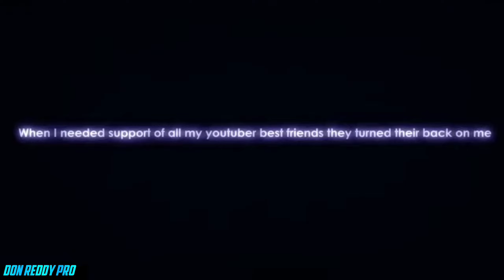Why All Youtuber Use i Phone 8 Plus - Free Fire para SAMSUNG A3,A5,A6,A7,J2,J5,J7,S5,S6,S7,S9,A10,A2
CONFIGURACIÓN PERFECTA para SAMSUNG A3,A5,A6,A7,J2,J5,J7,S5,S6,S7,S9,A10,A20,A30,A50,A70FREE FIRE

 𝙸 𝚊𝚖 𝙵𝚛𝚎𝚎 𝙵𝚒𝚛𝚎 𝙴𝚗𝚝𝚎𝚛𝚝𝚊𝚒𝚗𝚖𝚎𝚗𝚝 & 𝚒𝚗𝚏𝚘𝚛𝚖𝚊𝚝𝚒𝚘𝚗 𝚈𝚘𝚞𝚝𝚞𝚋𝚎𝚛 𝚏𝚛𝚘𝚖 𝚃𝚎𝚕𝚞𝚐𝚞 𝚈𝚘𝚞𝚃𝚞𝚋𝚎𝚛s community😇..𝚃𝚑𝚊𝚗𝚔𝚜 𝙵𝚘𝚛 𝚈𝚘𝚞𝚛 𝙻𝚘𝚟𝚎𝚕𝚢 𝚂𝚞𝚙𝚙𝚘𝚛𝚝... 𝙽𝚎𝚎𝚍 𝙼𝚘𝚛𝚎 𝚂𝚞𝚙𝚙𝚘𝚛𝚝 𝚏𝚛𝚘𝚖🥰...𝚕𝚘𝚟𝚎 𝚞 𝚊𝚕𝚕 𝚐𝚞𝚢𝚜😌
 𝙶𝚖𝚊𝚒𝚕 :
𝙰𝙱𝙾𝚄𝚃 𝙼𝙴:
𝙽𝙰𝙼𝙴 :𝚂𝙷𝙴𝙺𝚆𝙰𝚁 & 𝙳𝙾𝙽 𝚁𝙴𝙳𝙳𝚈
𝙲𝙻𝙰𝚂𝚂:1ST CLASS FALL
𝚂𝚃𝙰𝚃𝙴: 𝙰𝙽𝙳𝚁𝙰𝙿𝚁𝙰𝙳𝙴𝚂𝙷
𝙳𝙸𝚂𝚃:𝚟𝚒𝚜𝚊𝚔𝚑𝚊𝚙𝚊𝚝𝚗𝚊𝚖
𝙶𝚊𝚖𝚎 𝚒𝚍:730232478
𝙶𝚞𝚒𝚕𝚍 𝙽𝚊𝚖𝚎:𝙺𝚄𝙼𝙰𝚁 𝚁𝚁𝚁
📱𝙰𝚋𝚘𝚞𝚝 𝙼𝚢 𝙿𝚑𝚘𝚗𝚎📱
𝙽𝚊𝚖𝚎:𝚅𝙸𝚅𝙾 𝚉1 𝙿𝚁𝙾
𝚂𝚙𝚎𝚌𝚒𝚏𝚒𝚌𝚊𝚝𝚒𝚘𝚗𝚜:
6𝚐𝚋 𝚛𝚊𝚖
128𝚐𝚋 𝚛𝚘𝚖
𝚂𝚎𝚗𝚜𝚒𝚝𝚒𝚟𝚒𝚝𝚢
𝙶𝚎𝚗𝚎𝚛𝚊𝚕: 100
2𝚡:100
4𝚡:100
𝙰𝚠𝚖 𝚂𝚌𝚘𝚙𝚎:100
𝙵𝚛𝚎𝚎 𝙻𝚘𝚘𝚔:100

GAMEPLAY : @M8N1

ARMAS LEGENDARIAS FREE FIRE
SATISFATÓRIO 2 👻
top free fire country
1. Garena free fire India live
2. Garena free fire Brazil live
3. Garena free fire Bangladesh live
4. Garena free fire Brasil live
5. Garena free fire Indonesia live
6 . Garena free fire Pakistan live
7. Garena free fire Thailand live

24kGoldn - Mood ❤️ ( FreeFire Highlights )

Coco X Mood - 24kGoldn (MASHUP COVER)

24kGoldn - Mood (Official Video) ft. iann dior

24kGoldn_mood. inspiration (rouk ff apelapato)

INSPIRATION RUOK FF 🤣

Satisfactory 🎯 Free Fire Highlights

FFH4X Contra Famosos 8.0 👑

FFH4X Contra Famosos

FFH4X Contra

winter wish event 1 spin m1887
Free fire. I got M1887 skin permanent?